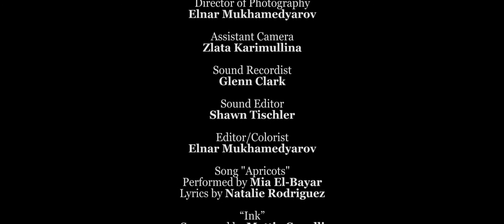Apricots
The bond between two sisters is put to the test when one of them must say goodbye to the other.
*A scene from a feature*

Introducing Mia El-Bayar as Susie
Co-starring: Josephine Leah
Writer/Director/Producer - Natalie Rodriguez
DP/Colorist/Editor - Elnar Mukhamedyarov
1AC - Zlata Karimullina
Sound Recordist - Glenn Clark
Sound Editor - Shawn Tischler